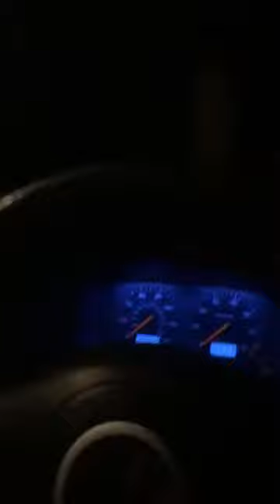Driving all night to complete France in one day because I can